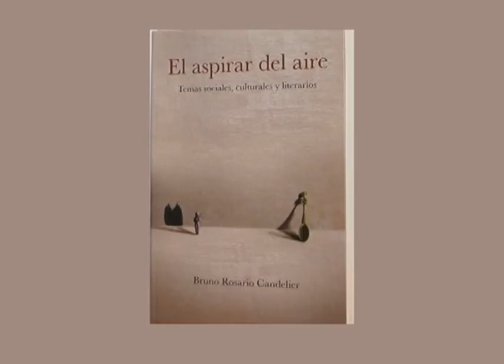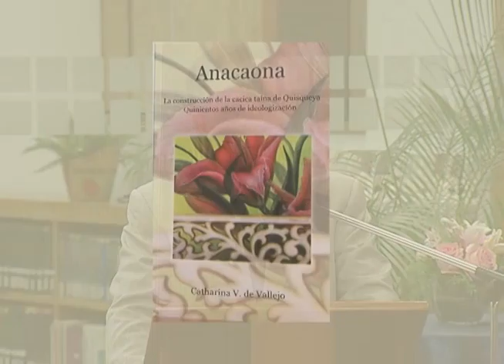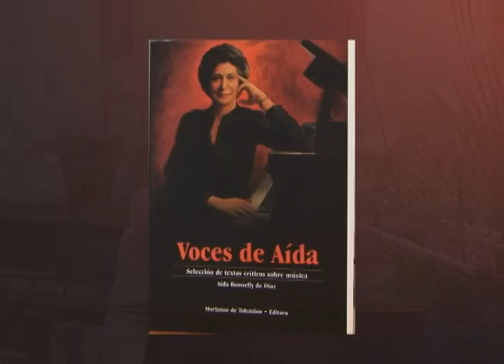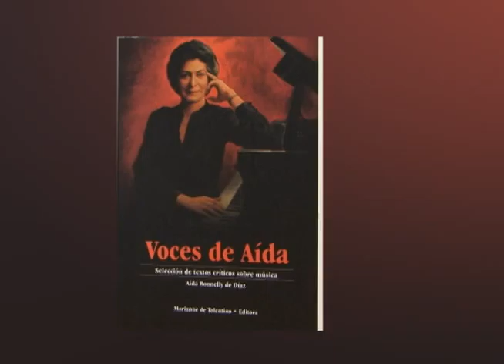Tres nuevas obras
Acto de puesta en circulación de cuatro nuevas obras de la Colección Bibliográfica del Banco Central de la República Dominicana